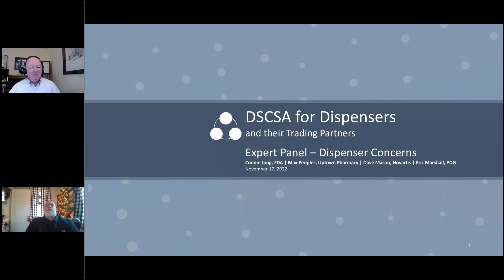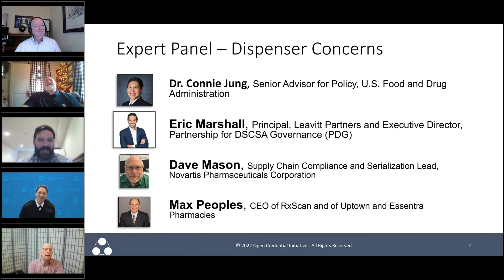03 - Expert Panel: Dispenser Concerns